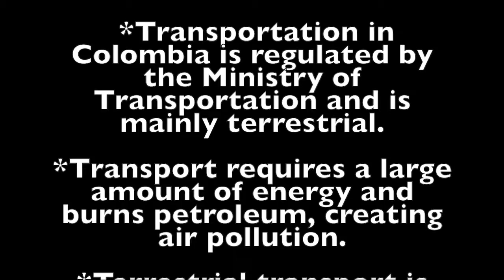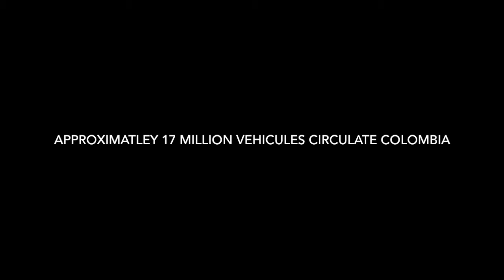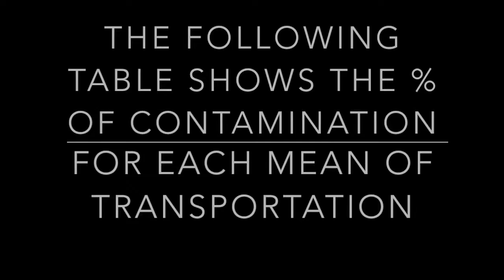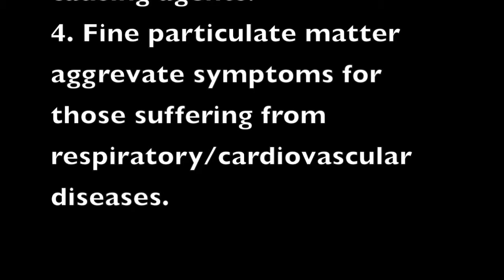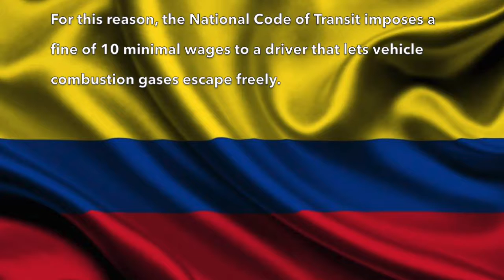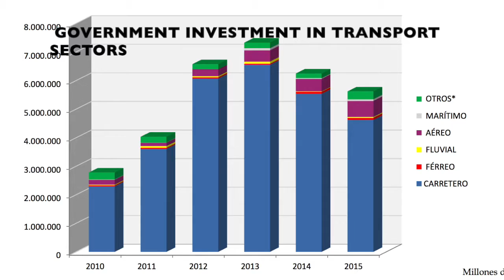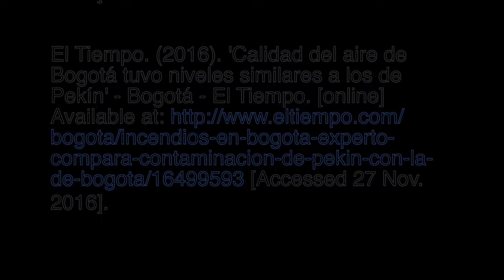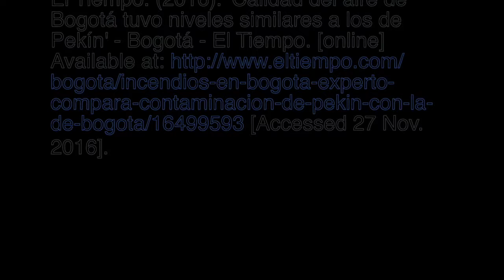Transportation in Colombia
Group 8:
Santiago Castaño
Isabella Potes
Isabella Correa